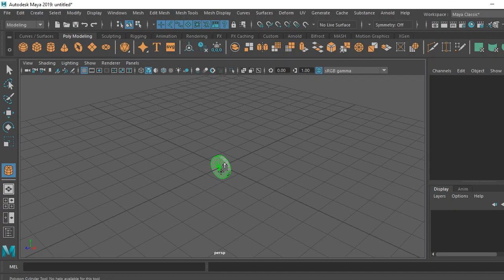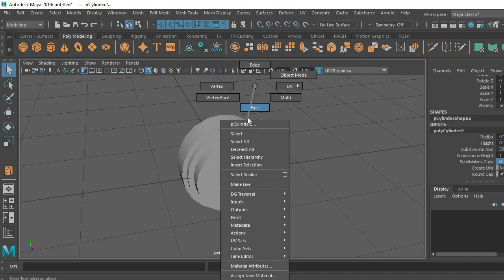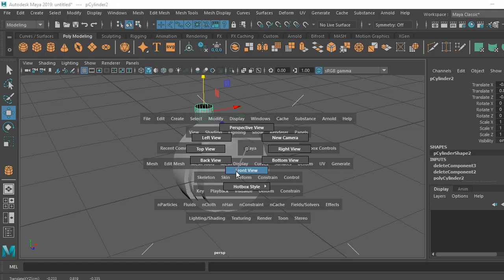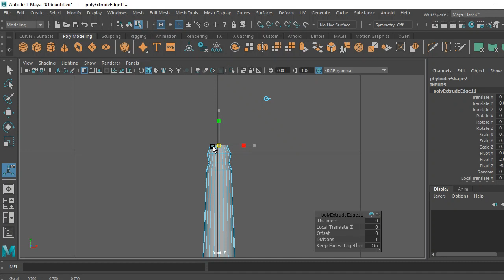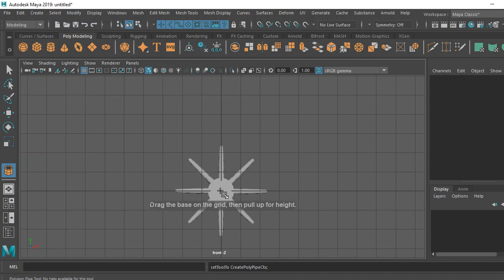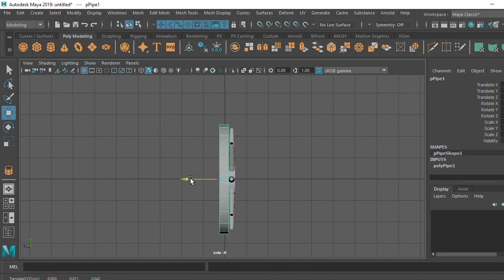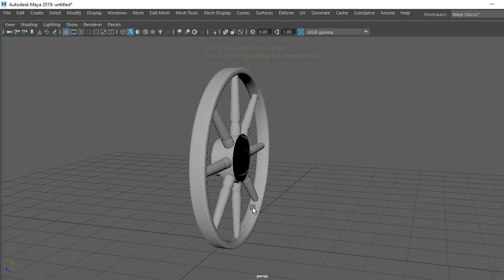Maya Wheel Modeling In Simple Steps